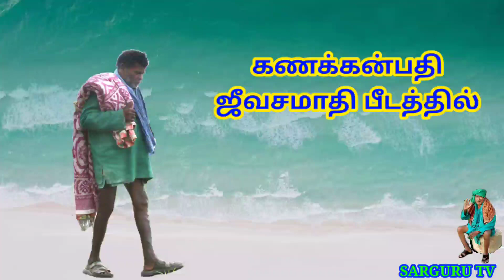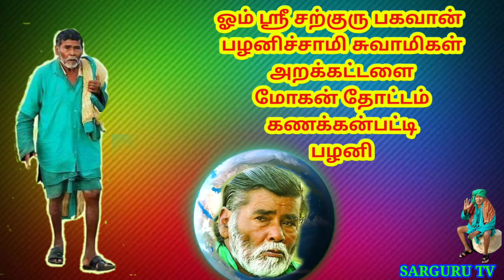SARGURU TV தீபாவளி & அமாவாசை சிறப்பு பூஜைகள் அழைப்பு